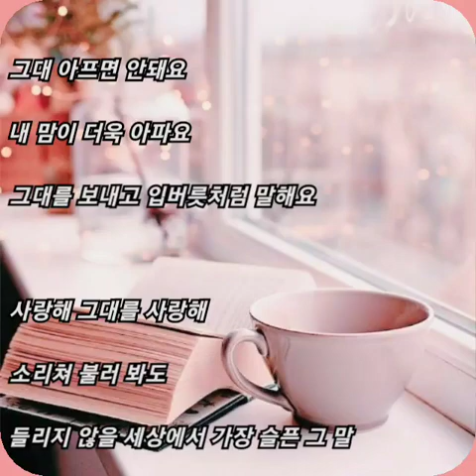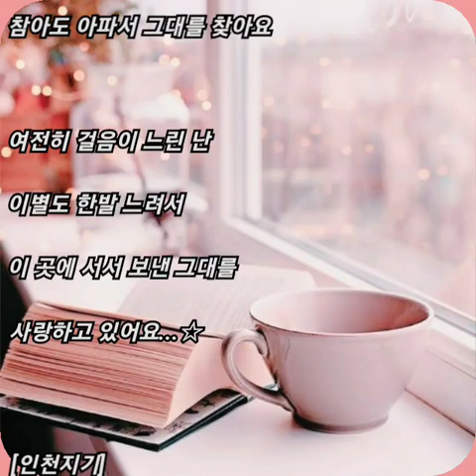미루 (Miru) ☆ 입버릇처럼(미스 리플리 OST)